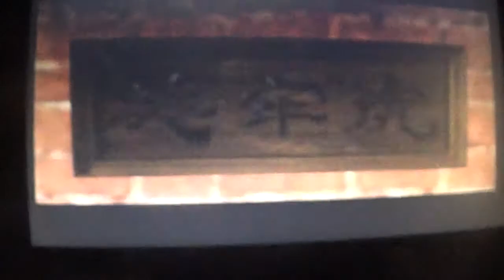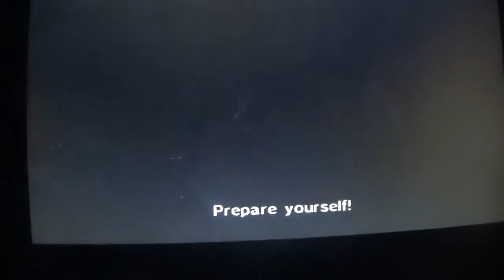dynasty warriors 2 zhou yu part 2